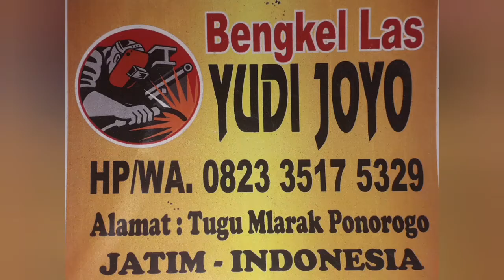cara membuat perontok jagung ||full rahasia mesin perontok jagung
cara membuat perontok jagung,full rahasia mesin perontok jagung,full rahasia mesin perontok jagung,cara membuat perontok jagung,cara membuat alat pemipil jagung mini
cara bikin perontok jagung
membuat perontok jagung
cara membuat perontok jagung mini rumah
cara membuat perontok jagung mini sendiri